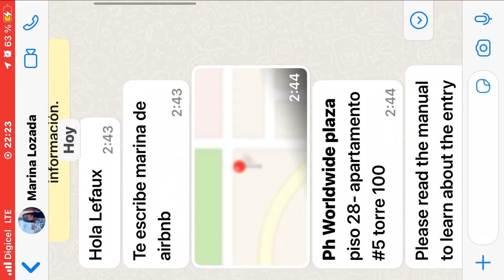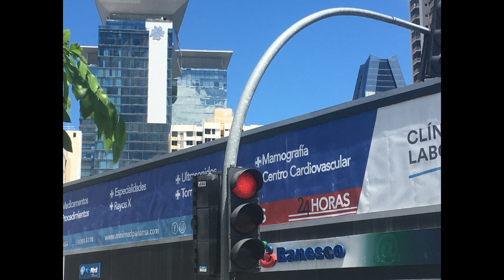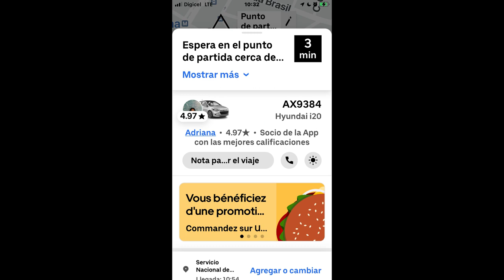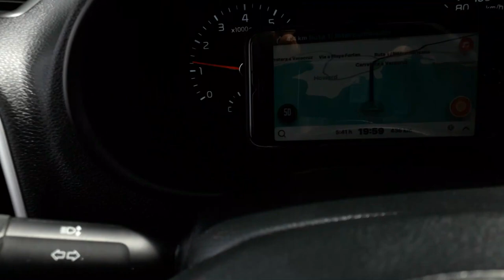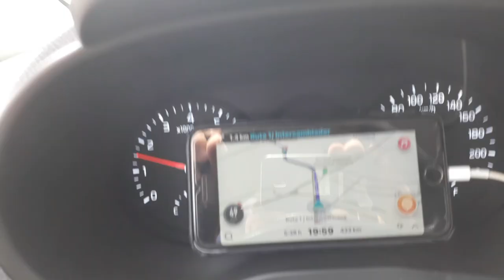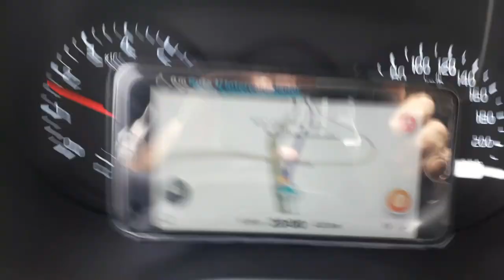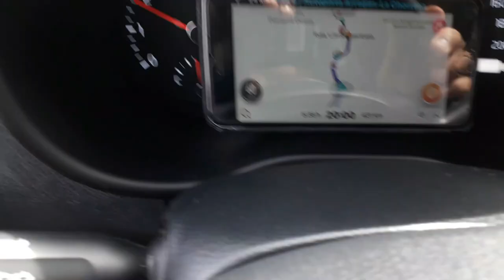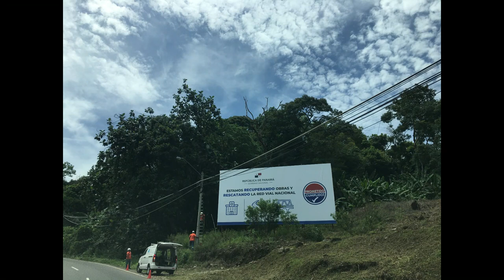PANAMA CITY IN OUT JUN 2023